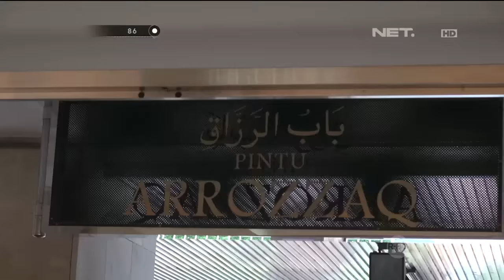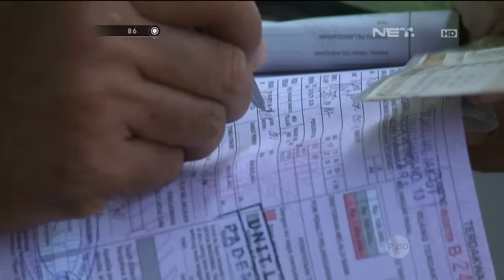86 Operasi Simpatik Kawasan Ancol Jakarta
Bripda Audi Chandra
Tonton kami di layar televisi anda: